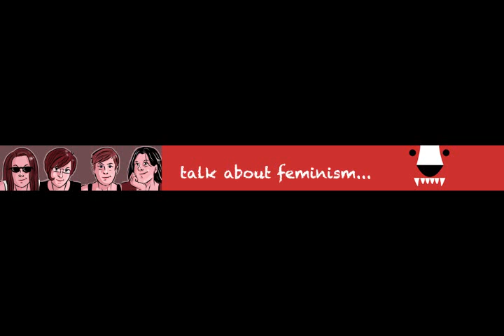RADICAL FEMINISTS VS THE HONEY BADGER RADIO BRIGADE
THIS IS MY TRIBUTE TO THE GIRLS OF HONEY BADGER RADIO.
I CLAIM NO RIGHTS TO THE IMAGES OR MUSIC USED IN THIS VIDEO. THE HONEY BADGER GIRLS HAVE MY EXPRESS PERMISSION TO REUP THIS VID AS THEIR OWN IF THEY SO WISH.